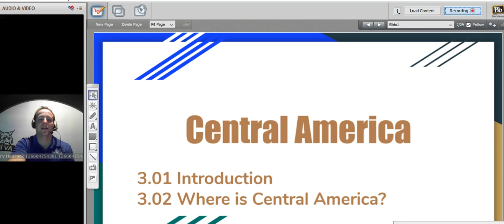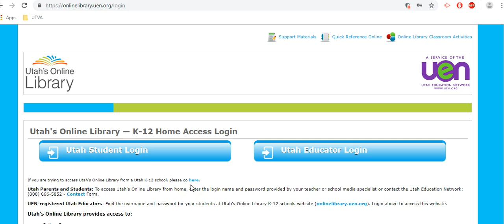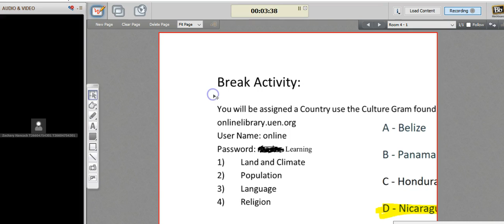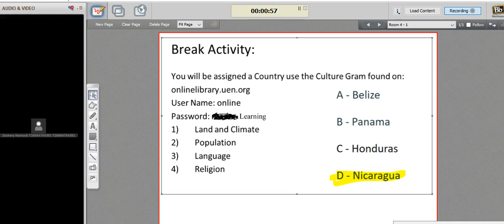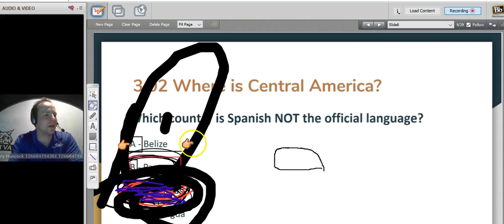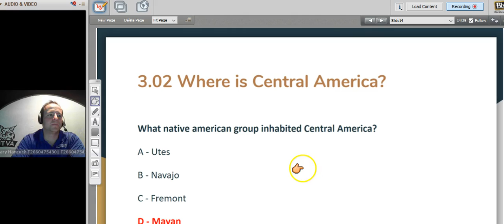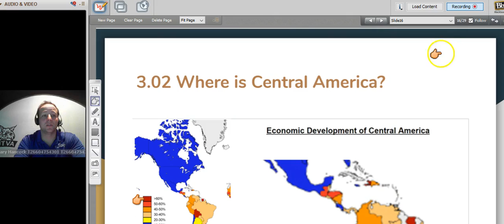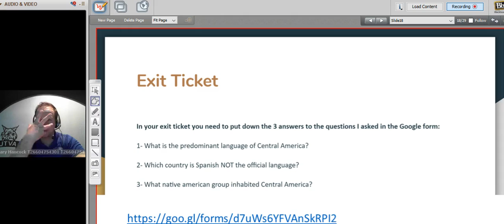Geography 11 28 18